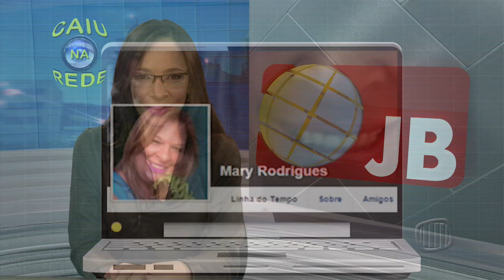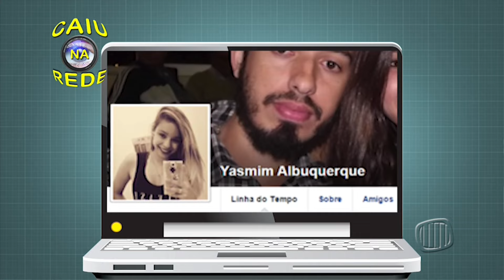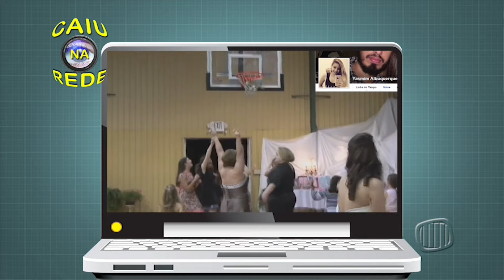TV Banqueta - Jornal Banqueta - 24/07/2015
Reveja o Jornal Banqueta desta sexta-feira dia 24 de julho de 2015.